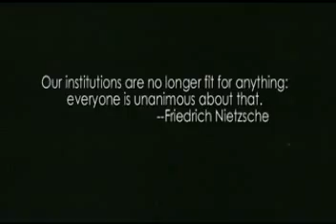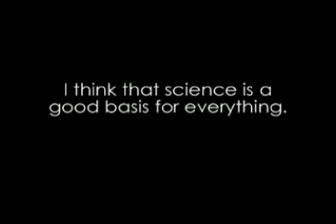Why Study Science?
America's brightest relate the importance of science to the next generation.

This is the video portion of our senior thesis project for our philosophy lab section.

Music used without permission.  All interview clips taken out of context and do not reflect the views of any human, real or imagined.  Any appearance of any kind of theme is purely coincidence.